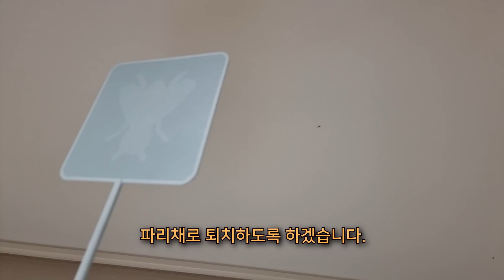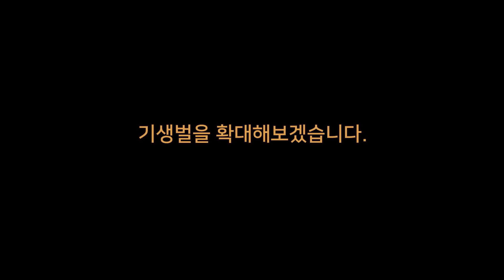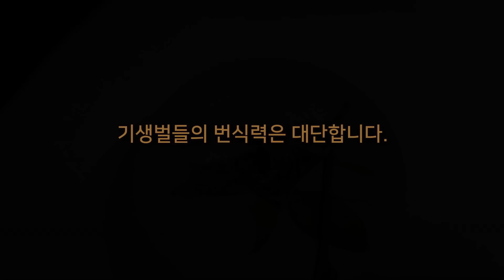드디어 나비 번데기 속 기생충이 나타났습니다. 끔찍한 기생벌의 생존방식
지난번에 소개해드린 나비 번데기 속 기생충 다들 기억하시나요?
마침내 녀석들은 성충이 되어 번데기 밖으로 나왔습니다.
집안 여기저기 날아다니는 기생벌들...
이 기생벌들은 금좀벌이라 불리는데
과연 이 기생벌들은 어떤 녀석들인지 함께 지켜보시죠!